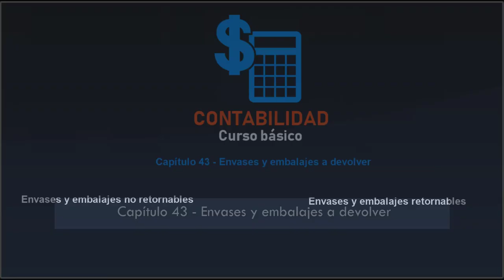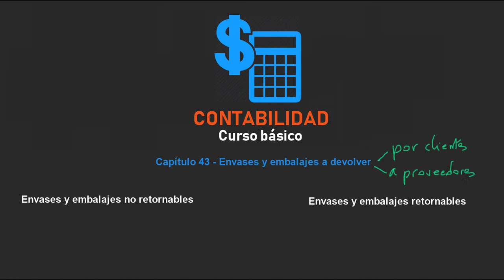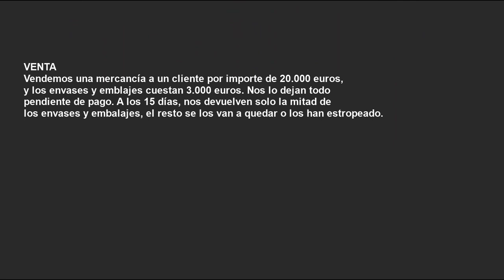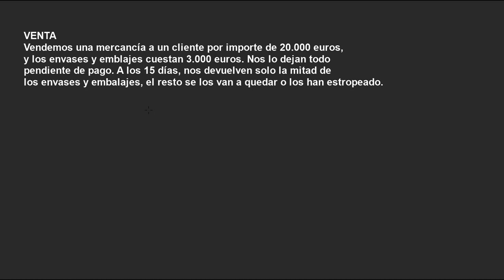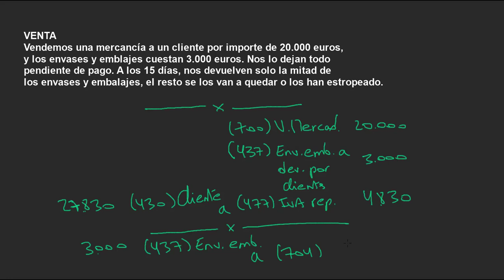Envases y embalajes a devolver por clientes y a proveedores - Capítulo 43 - Curso de Contabilidad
CONTABILIDAD | Cómo se contabiliza la compra o la venta de envases y embalajes, teniendo en cuenta si estos son no retornables, o retornables. En este último caso se deben devolver a proveedores o deben ser devueltos por clientes, y se deben emplear dos cuentas específicas del PGC: la (437) Envases y embalajes a devolver por clientes, y la (406) Envases y embalajes a devolver a proveedores.

Puedes encontrar todo el curso completo totalmente gratis en el siguiente enlace de nuestra web de academia JAF: